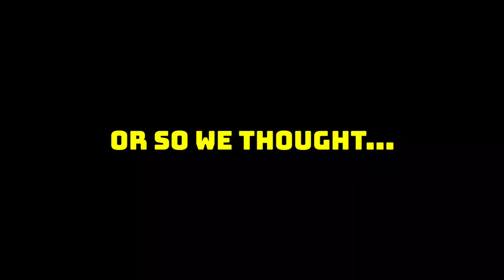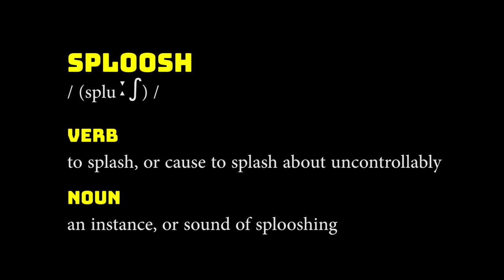The Tarka Trail - Part 1 A Tour of Dartmoor with the Bicycle Adventure Club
In Part 1 the Bicycle Adventure Club set off on a cycle tour from Barnstaple on the Tarka Trail but things don't go to plan...

Please help us to grow the Bicycle Adventure Club. Invite your friends on Facebook, share our blogs and vlogs and tell us about your adventures.